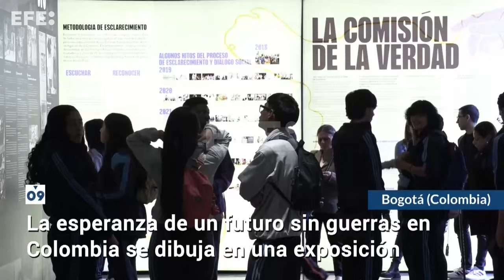América al día en 60 segundos lunes 27 de mayo de 2024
Mesa América, 27 may (EFE).-López Obrador afirma que pese a violencia electoral “hay estabilidad política” en México; Mesa ve necesario cambiar actual modelo de Estado "suicida" para que Bolivia tenga futuro; Milei irá a investidura de Bukele y se reunirá con directivos de tecnológicas en EE.UU. y más en el resumen del día.
 IMÁGENES: EFE.